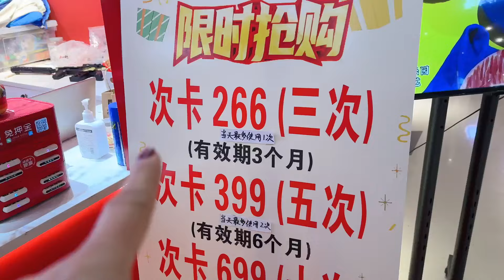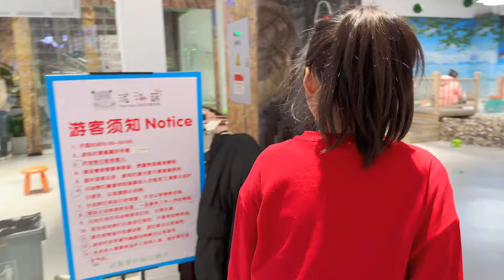艾米大年初一非要撸动物，刚到就被宠物蛇吸引，妈妈吓得不敢说话